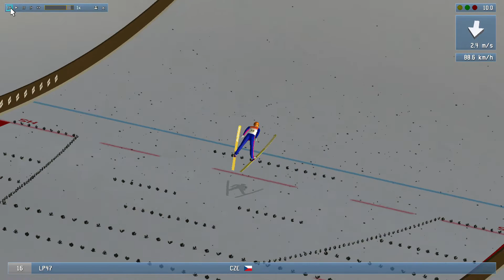DSJ4 L. Pěnička 146.83m Bischofshofen 2nd place on the world